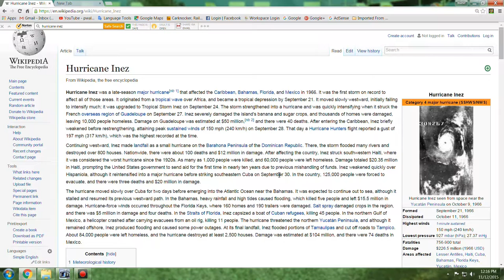Hurricane Inez 1966 Navy Memories Pwalpar VLOG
My Memories of Hurricane Inez in 1966 when it hit Guantanamo By Cuba where I was serving aboard the USS Jacana MSC 193.